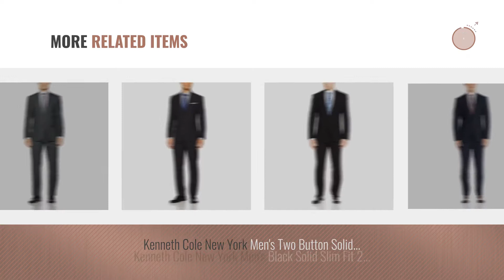Top 10 Kenneth Cole Men Suits [Winter 2018 ]: Kenneth Cole Unlisted Men's 2 Button Slim Fit Suit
New! 2019 Black Friday / Cyber Monday Suits Deals and Updates.

Black Friday / Cyber Monday Kenneth Cole Unlisted Men's 2 Button Slim Fit Suit With Hemmed Pant, Charcoal Grey, 40 by Unlisted by Kenneth Cole

Black Friday / Cyber Monday Kenneth Cole REACTION Men's Solid Stretch Slim Fit Suit With Hemmed Pant, Grey, 44 Regular by Kenneth Cole REACTION

Black Friday / Cyber Monday Kenneth Cole New York Men's Two-Button Slim-Fit Suit, Navy, 40 Regular by Kenneth Cole New York

Black Friday / Cyber Monday Kenneth Cole REACTION Men's Knit Slim Fit Suit With Hemmed Pant, Navy, 42 Regular by Kenneth Cole REACTION

Black Friday / Cyber Monday Kenneth Cole New York Men's Solid Slim Fit 2 Button Side Vent Suit, Grey, 46 Regular by Kenneth Cole New York

Black Friday / Cyber Monday Kenneth Cole New York Men's Modern Fit 2 Button Side Vent Wool Suit, Charcoal Grey, 42 by Kenneth Cole New York

Black Friday / Cyber Monday Kenneth Cole REACTION Men's Plaid Check Stretch Slim Fit Suit With Hemmed Pant, Blue, 44 by Kenneth Cole REACTION